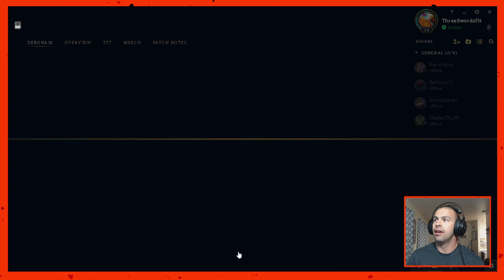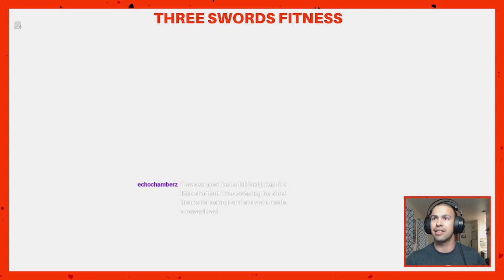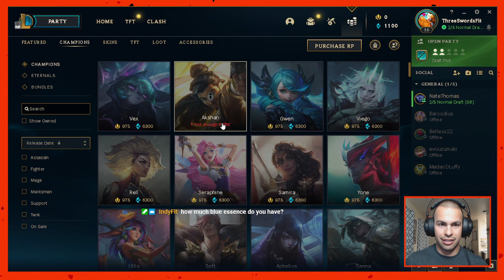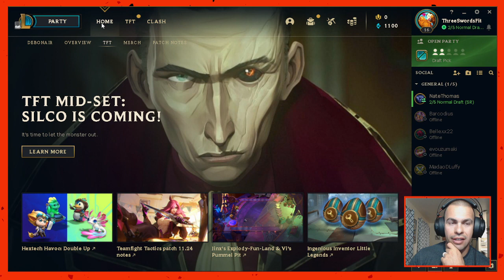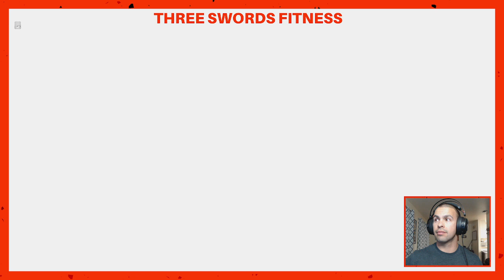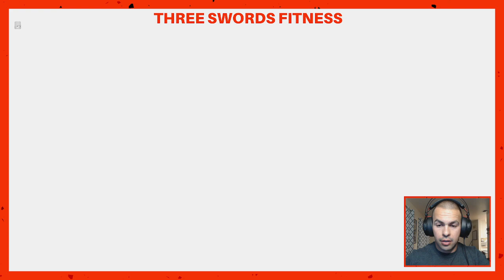Sunday League of Legends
The homie IndyFit joined me to school me up on League of Legends. I'm still pretty new to this game and learning so it's always fun to play with someone that has some experience.